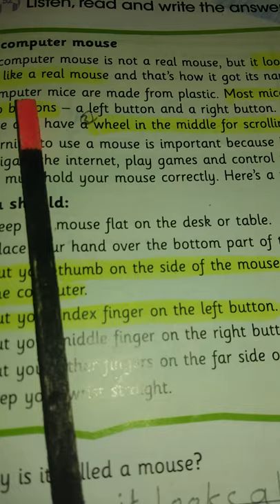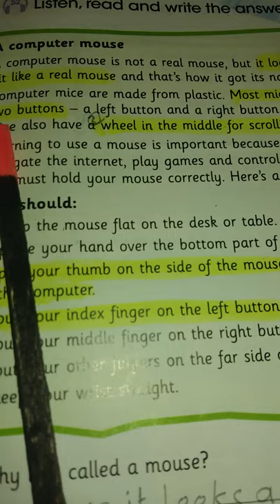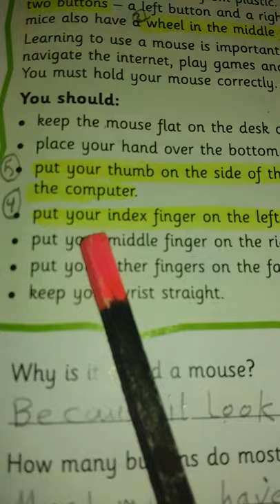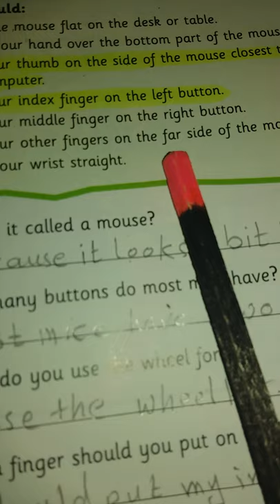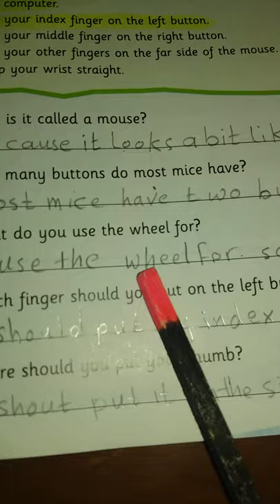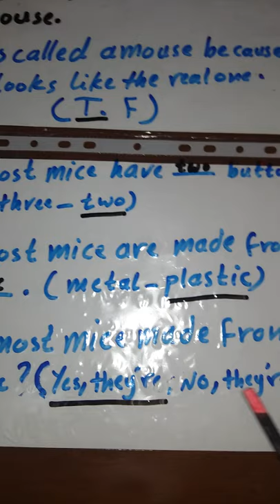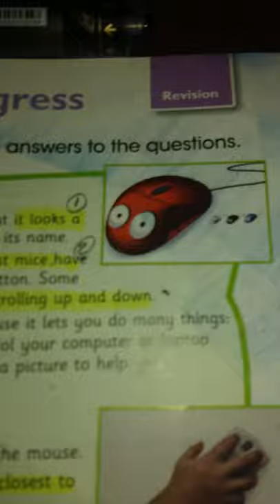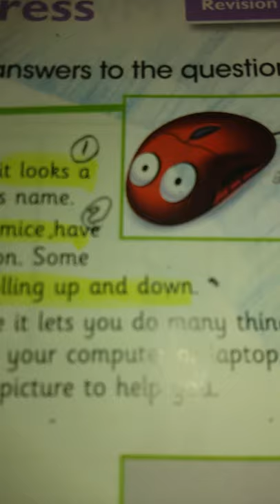الدرس 2 الفصل 4 a computer mouseللسادس الابتدائي English for Iraq